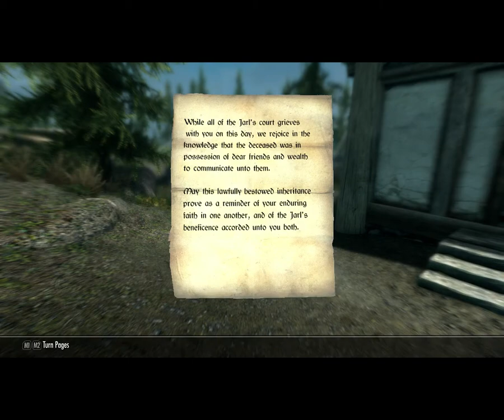Starman Plays Skyrim Special Edition - Part 50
In this very special episode, Matthias The Dastard takes a wife, adopts a daughter, demonstrates how you can force your spouse to dress in impractical "armor", gets kidnapped on his wedding night and deliver justice to the most base and vile villain in the entire game - Aerin The Friendzoned!